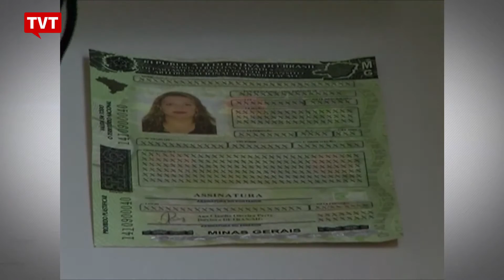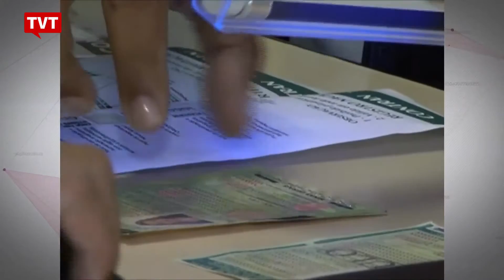Nova carteira nacional de habilitação já está sendo emitida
A emissão da nova carteira de habilitação já começou. Mas não é preciso correr e enfrentar fila para fazer a troca do documento.